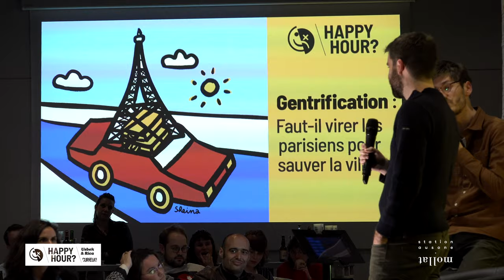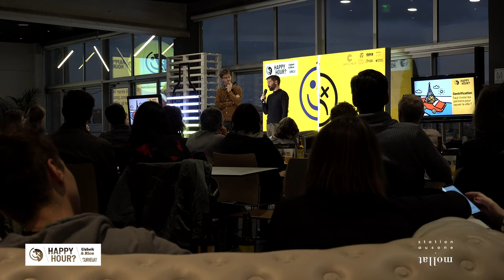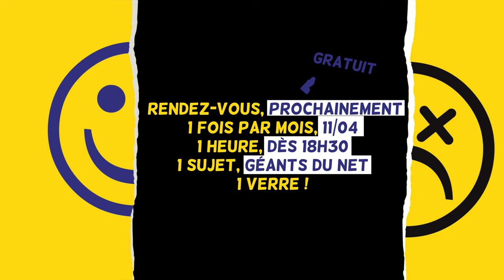Cap Sciences - Happy hour #3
Retour en images sur la soirée Happy hour#3 avec Vincent Bart, Philippe Barre, Manon Loisel & Mathieu Zimmer, avec pour thème "Gentrification : Faut-il virer les Parisiens pour sauver la ville ?"